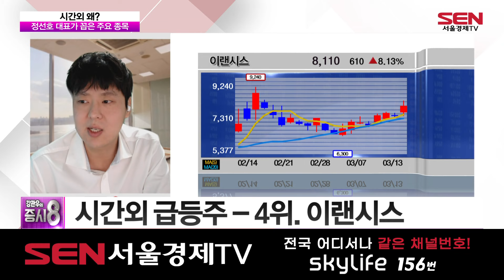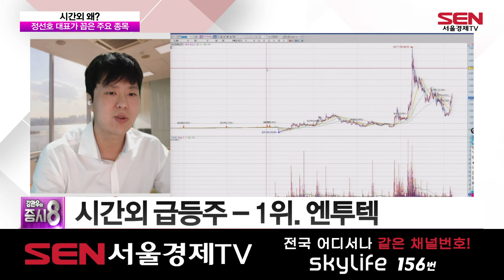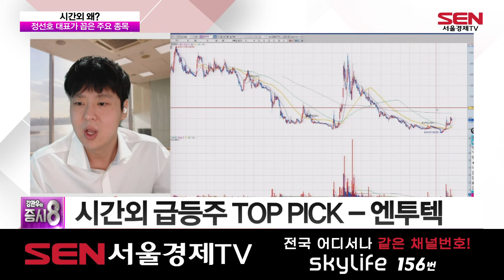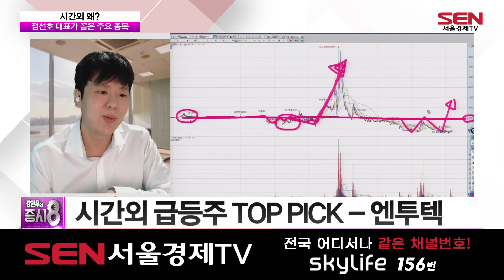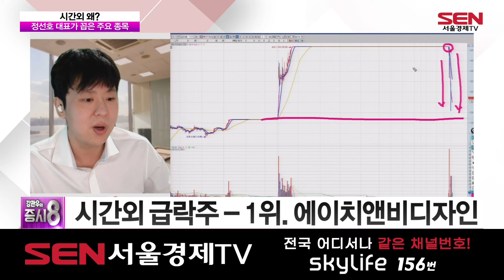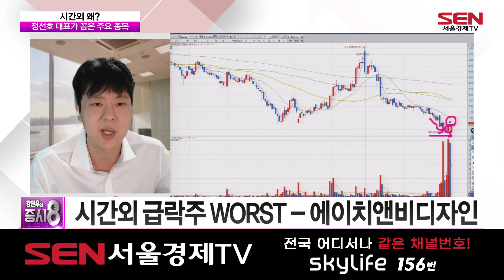[시간외 왜?] 오늘의 단타 공략은? 시간외 급등주 TOP5 │ 엔투텍, 지오릿에너지, 비올, 이랜시스, 에스코넥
★시간외 급등주 TOP5★
1위. 엔투텍
2위. 지오릿에너지
3위. 비올
4위. 이랜시스
5위. 에스코넥

시간외 급등주 TOP PICK – 엔투텍

※시간외 급락주 TOP5※
1위. 에이치앤비디자인
2위. 신성이엔지
3위. 에스엠코어
4위. 에스와이
5위. 제주은행

시간외 급등주 WORST –에이치앤비디자인